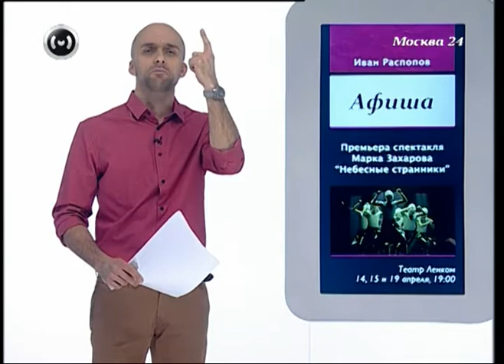Ленком - Небесные странники